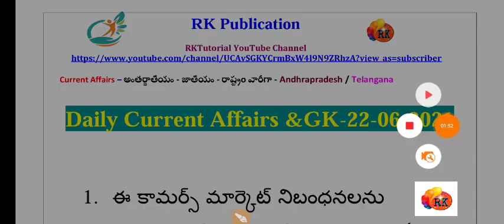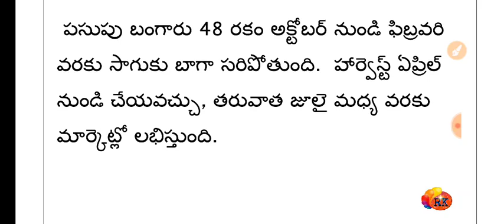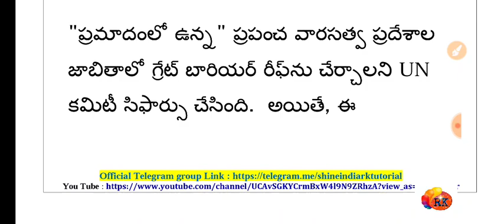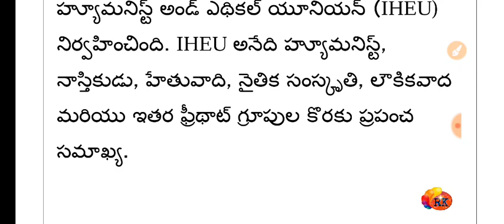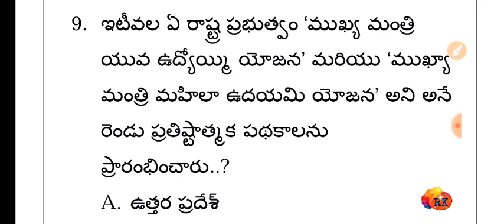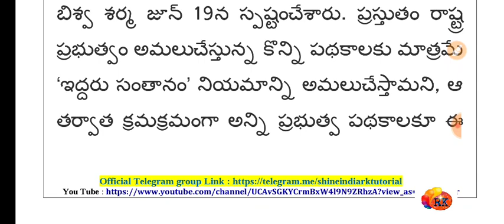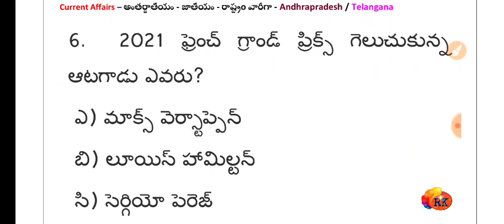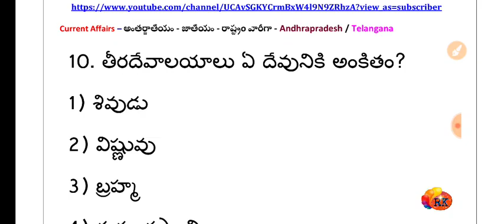🔴Daily Current Affairs 22-06-2021Latest |CA MCQ | RK Tutorial | RK Publication-RK Sir #9030362853